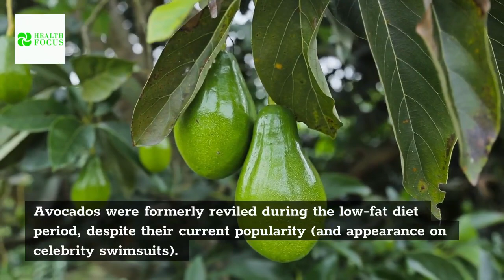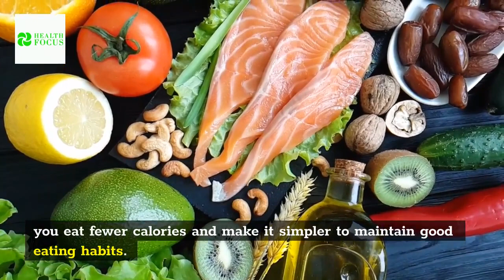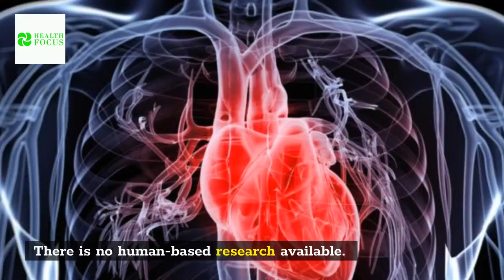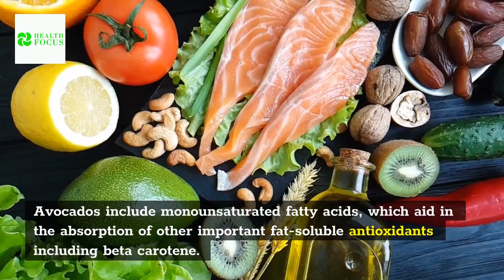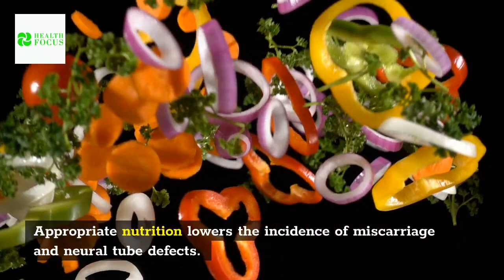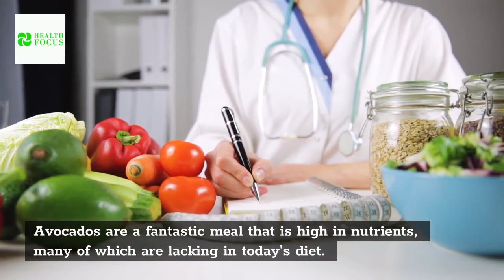What Happens When You Eat Avocados Every Day For A Month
In this video, I will reveal to you What Happens When You Eat Avocados Every Day For A Month.
Avocados have been a cornerstone of the American diet for decades.

This food staple is immensely popular, from guacamole to avo toast. Avocados, sometimes known as alligator pear, midshipman's butter, and butter pear, are extremely popular.

Although technically a berry, they are cultivated in warm areas and have been consumed by people for millennia, as evidenced by fossils.

Avocados, which originated in Central America, are today cultivated all over the world, from Israel to the Philippines, New Zealand to the United States.

They're known for their sweetness and versatility, but they're also known for their major health advantages and low-cost nutritional value.

Avocados were formerly reviled during the low-fat diet period, despite their current popularity (and appearance on celebrity swimsuits).

While they weren't exactly flying off the shelves back then, their return appears to be unstoppable now, with all evidence pointing to the green goddess as an essential component of a well-balanced diet.

Avocados are high in monounsaturated fatty acids, dietary fiber, and important minerals that help the body function at its optimum. Eating avocados has a long list of health advantages.

So what happens when you consume avocado every day?

00:00 - Intro
01:22 - Eating Avocado May Help You Lose Weight
02:03 - Avocado May Help Prevent Cancer
02:40 - It's good for your heart
02:59 - Great for vision
03:33 - It helps with digestion
03:52 - Supports fetal health
04:23 - Lowering the chance of depression
05:04 - Outro

Translated titles:
¿Qué sucede cuando comes aguacates todos los días durante un mes?

Was passiert, wenn Sie einen Monat lang jeden Tag Avocados essen?

Que se passe-t-il lorsque vous mangez des avocats tous les jours pendant un mois

O que acontece quando você come abacate todos os dias durante um mês

क्या होता है जब आप एक महीने तक हर दिन एव

Wat gebeur as u elke dag 'n maand lank avokado's eet?

Çfarë ndodh kur hani avokado çdo ditë për një muaj

በየቀኑ ለአንድ ወር ያህል አቮካዶ ሲበሉ ምን ይከሰታል

ماذا يحدث عند تناول الأفوكادو كل يوم لمدة شهر

Ինչ է տեղի ունենում, երբ ամեն ամիս մեկ ամիս ավոկադո եք ո

每天吃鳄梨一个月会发生什么

每天吃鱷梨一個月會發生什麼

Wat gebeurt er als je een maand lang elke dag avocado's eet?

Cosa succede quando mangi avocado ogni giorno per un mese?

アボカドを1か月間毎日食べるとどうなりますか

한 달 동안 매일 아보카도를 먹으면 어떻게됩니까?

നിങ്ങൾ ഒരു മാസത്തേക്ക് എല്ലാ ദിവസവും

ਕੀ ਹੁੰਦਾ ਹੈ ਜਦੋਂ ਤੁਸੀਂ ਹਰ ਮਹੀਨੇ ਇੱਕ ਮਹ

Что происходит, если вы едите авокадо каждый день в теч

நீங்கள் ஒரு மாதத்திற்கு தினமும் அவகே